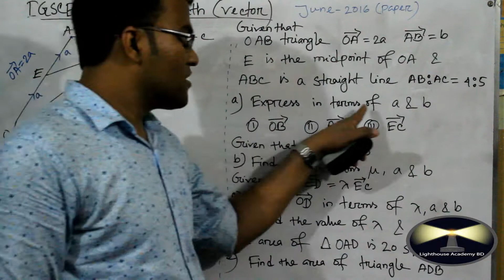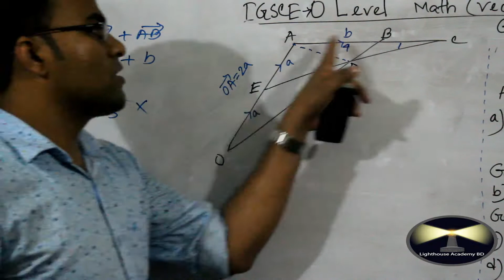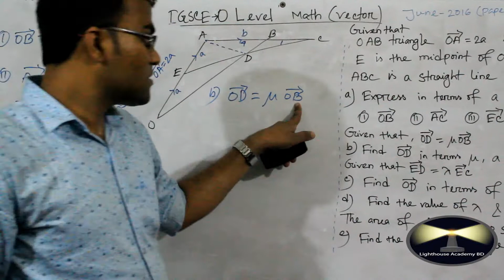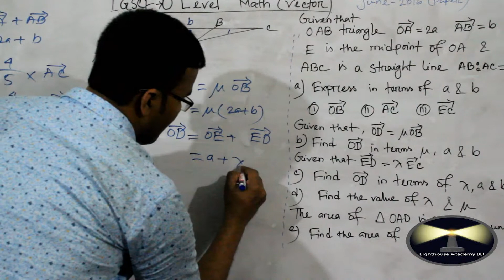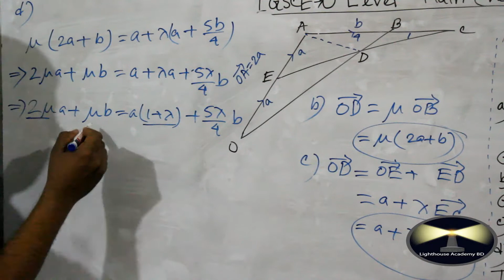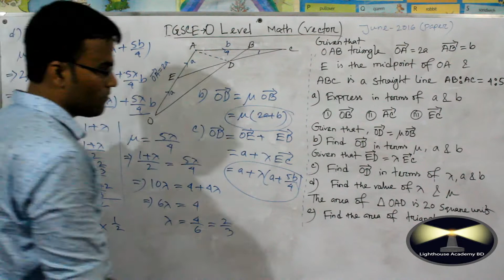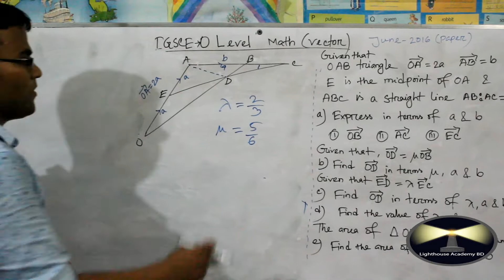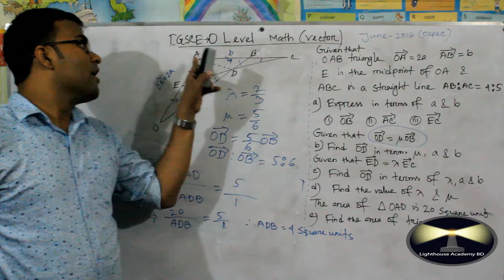O Level Maths B / Vector / Lighthouse Academy BD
O Level Maths B / Vector / 2016 question/ Lighthouse Academy BD